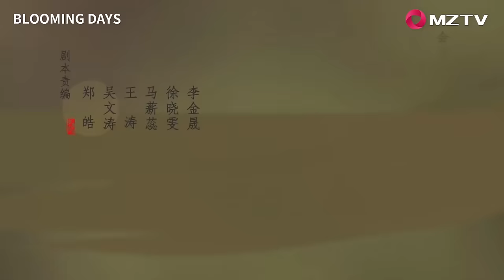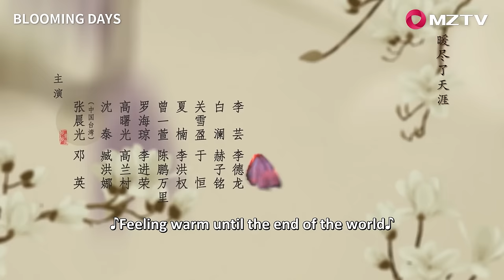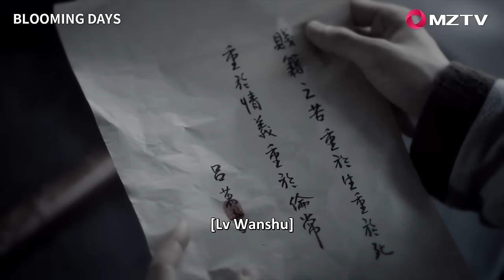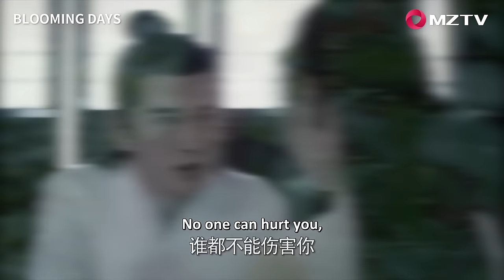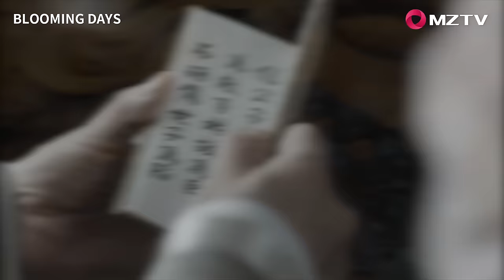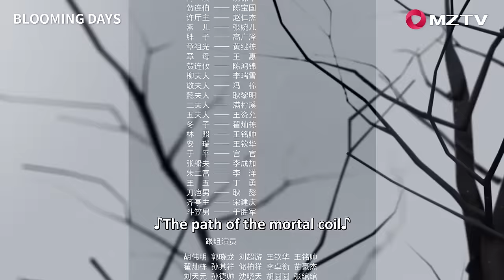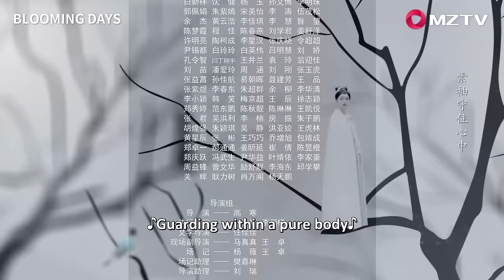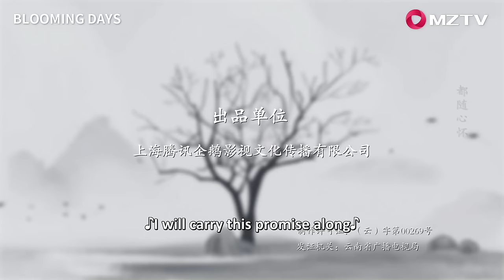【ENG SUB】Blooming Days EP07 岁岁青莲 | Peter Ho, He Hongshan